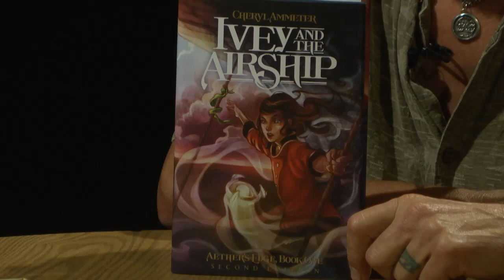Wavelength - 74 - Cheryl Ammeter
Episode 74. Recorded 6/29/2023. Host Ian Butler interviews Cheryl Ammeter - Board Member of Pacific Coast TV